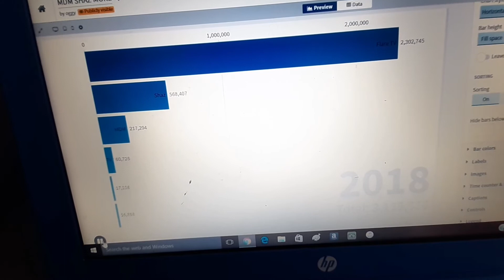Sub count youtubers sub count history (2017-2020)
Lol:P